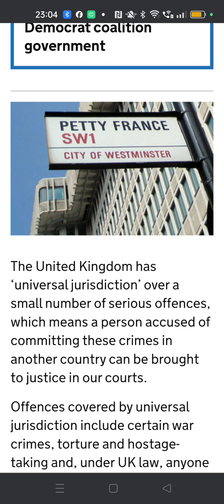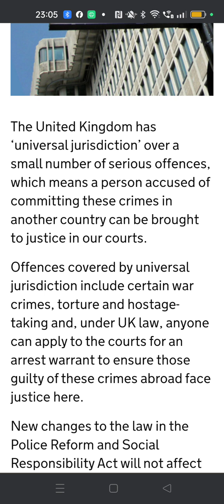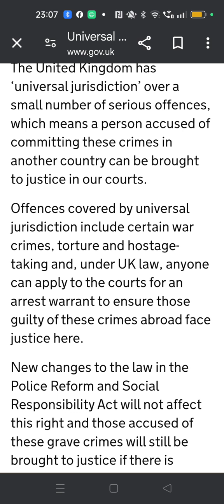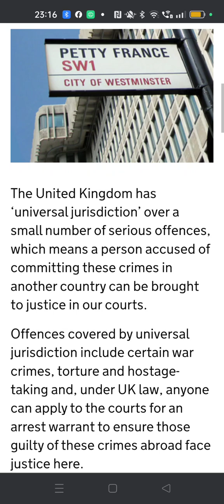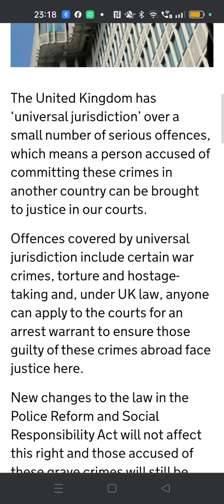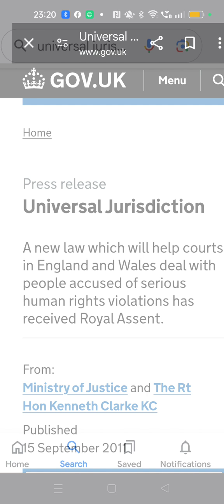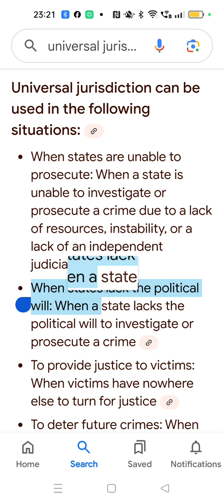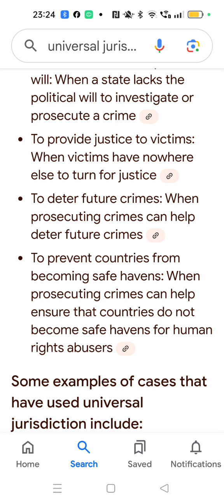Universal Jurisdiction part 1 🙄